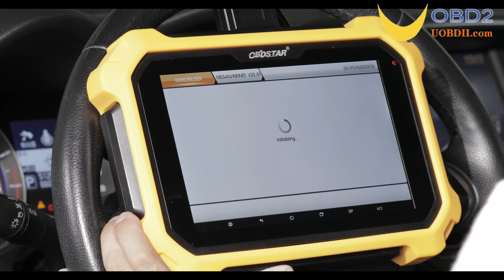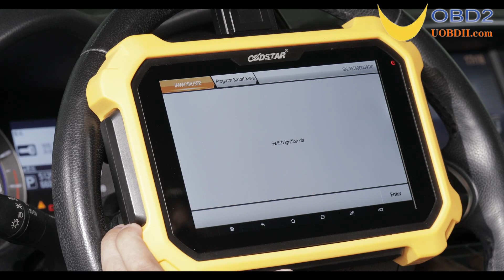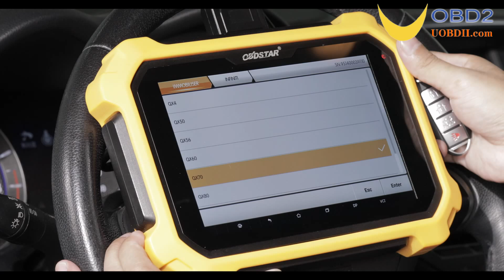Obdstar X300 DP Plus 2017 Infiniti QX70 Key Programming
Obdstar X300 DP Plus Key Master Program 2017 Infiniti QX70 Key.